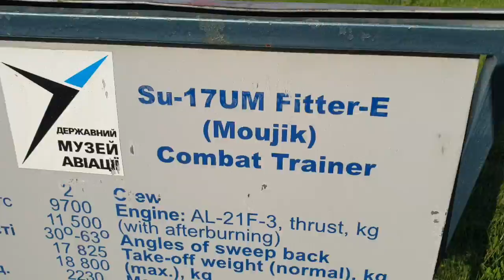Antonov Museum of Aviation, Kiev, UA